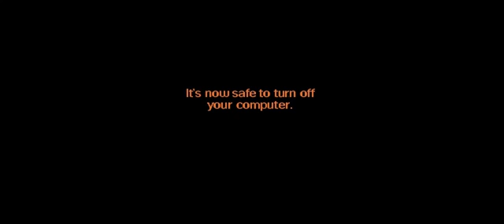window startup sound